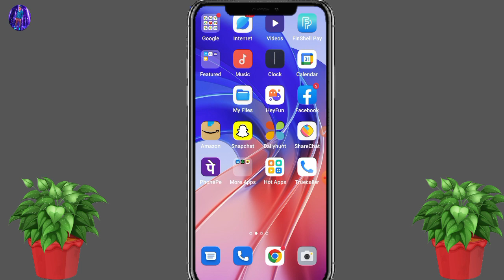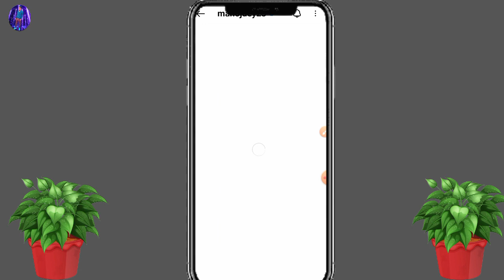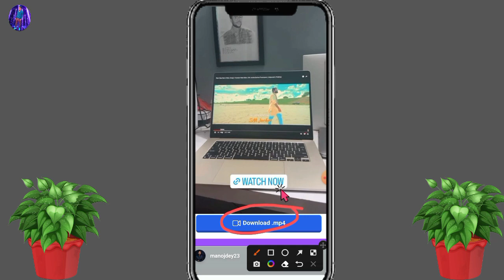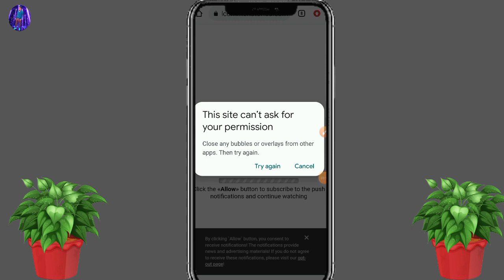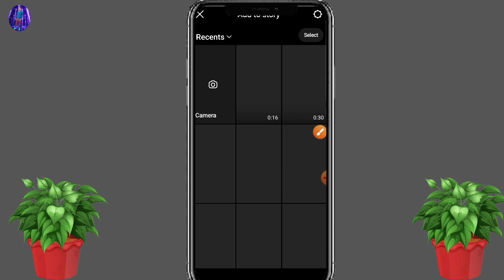Dusre ki Instagram story apni insta story per Kaise lagaye 2023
Dusare ki Instagram story apni story per Kaise lagaye/How to add other's Instagram story to your sty

Hello dosto.
is video me hamne apko bataya hai ki app log kisi dusare ki insta story apni insta story per Kaise laga sakte ho. without mention ke. video pura jarur dekhe dhanyavad 🙏

dusare Instagram story kaise lagaye apni story per bina mention kiye
Instagram per dusare ki apni story per Kaise Dale
Instagram story